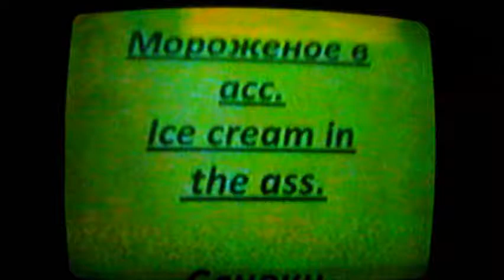Drew Carey on The Arsenio Hall Show - 02-07-2014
Cleveland natives Drew Carey and Arsenio Hall.  This was worth the fun and you'll notice, that Drew remove his glasses here @ 16:10.